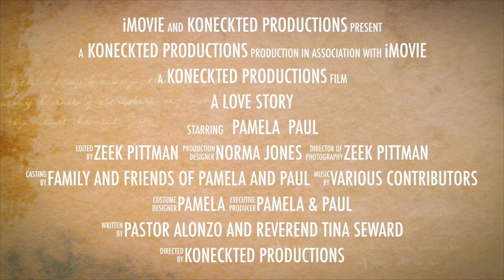Pamela & Paul Wedding Trailer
Wedding Trailer of the Marriage of Pamela & Paul Joyner